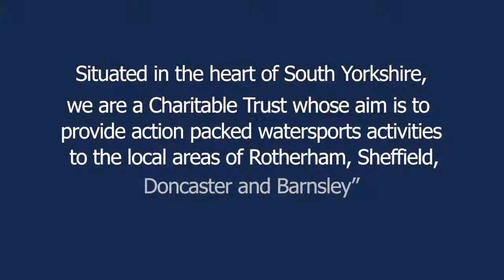Manvers Lake Activities